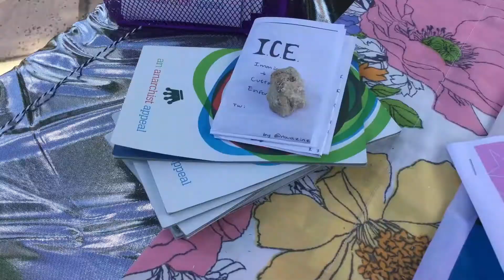NWA Zine Interview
Our interview with UTSA graduate and curator of NWA zine Kai Ramey.